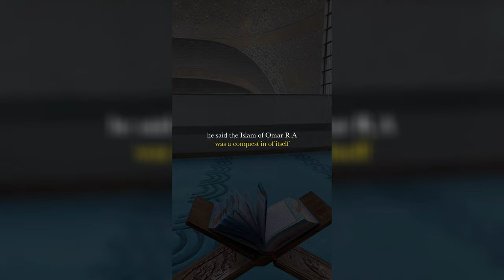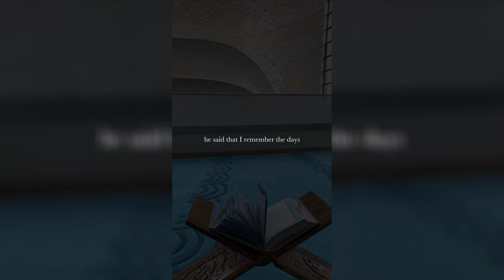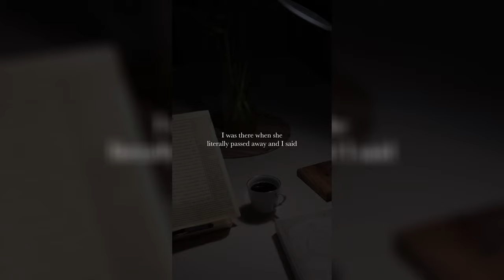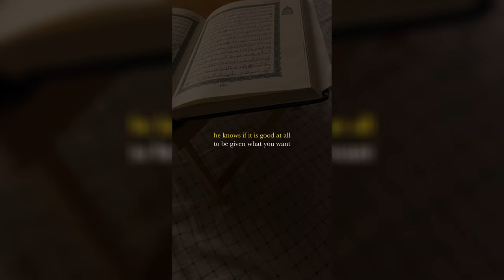When life gets difficult | Islamic shorts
Muslim tiktok compilation | Muslim reminders tiktok | Islamic reminders that will touch your heart | Islamic tik tok  | Islamic tiktok | Islamic shorts | Islamic short | Islamic tiktok